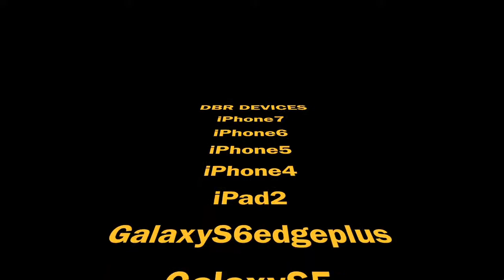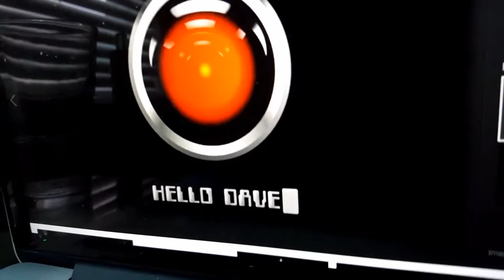110916 galaxys6edge plus 12P lower3rds